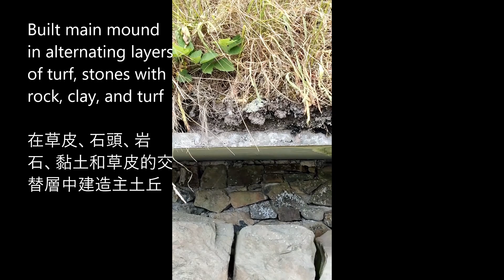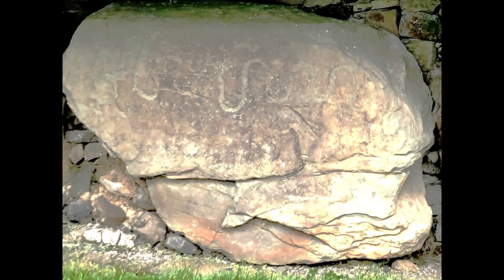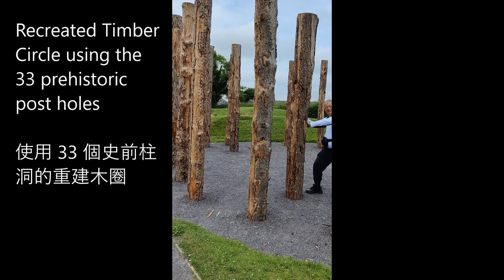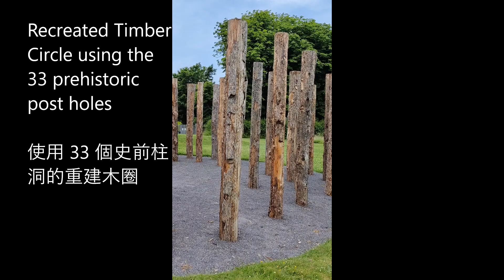Knowth Passage Tomb Complexes (諾思通道墓群)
The Knowth Passage Tomb Complex lies to the northwest of Newgrange. The largest mound, about 12 meters high and 67 meters in diameter, was built from c. 3,200 probably after the construction of Newgrange and before the construction of Dowth. It has two passages with entrances on opposite sides, the western passage is 34 meters long and the eastern passage is 40 meters long ending with a cruciform chamber. For safety reasons, the visitors cannot go inside the two passages. It is surrounded by 127 massive kerbstones and16 smaller satellite mounds.

While Newgrange is more famous, the Knowth monument is best known for its unrivaled collection of megalithic art on over three hundred decorated stones, which contain the greatest concentration of megalithic art in Western Europe. Recurring motifs on these stones include circles, serpentine forms and spirals. These may show details of important rituals, represent maps of the stars, or simply celebrate life in this prehistoric society. Their secrets have remained hidden for five long millennia.

Knowth continued in use through the centuries, variously as a burial site in the Bronze and Iron ages, a royal site in the early medieval period and a manor farmhouse in the later medieval period.

諾思通道墓群位於紐格蘭奇以西北部。 最大的土丘高約 12 米，直徑 67 米，建於約 3,200 年，可能在紐格蘭奇建造之後、道斯建造之前。 它有兩個通道，兩側都有入口，西通道長 34 米，東通道長 40 米，末端有一個十字形室。 出於安全考慮，遊客不能進入這兩條通道。 它周圍有 127 塊巨大的路緣石和 16 塊較小的衛星土丘。

雖然紐格蘭奇更為出名，但諾思紀念碑以其無與倫比的三百多塊裝飾石頭上的巨石藝術收藏而聞名，其中包含西歐最集中的巨石藝術。 這些石頭上反覆出現的圖案包括圓形、蛇形和螺旋形。 這些可能顯示重要儀式的細節，代表星星的地圖，或只是慶祝這個史前社會的生活。 他們的秘密已經被隱藏了五千年。

幾個世紀以來，諾斯一直被使用，在青銅器和鐵器時代被用作墓地，在中世紀早期被用作皇家遺址，在中世紀晚期被用作莊園農舍。